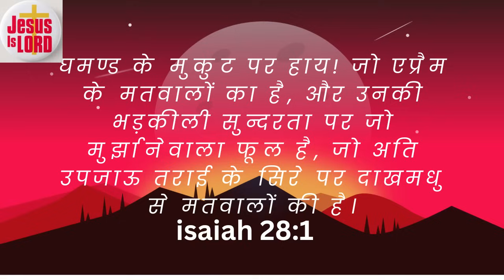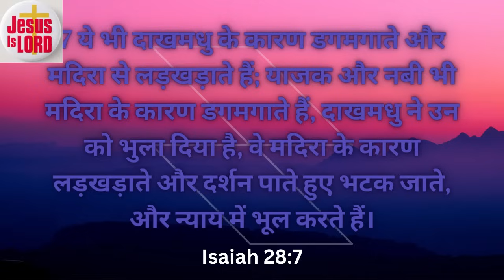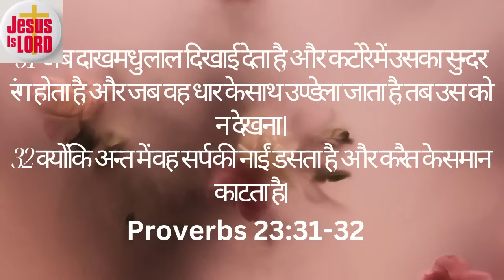Israel Ko Mili Chetavani | इज़राइल को मिली चेतवानी | Israel Got Warning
This sermon based on Holy Bible.